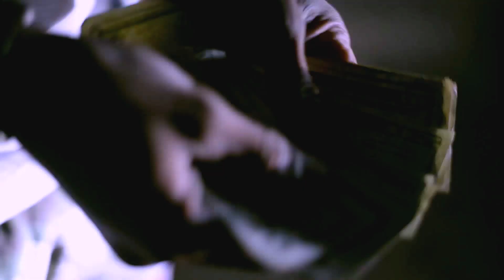A-One X Bobby King - Trap House (Official Music Video)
A-One X Bobby King
Trap House
Directed by CAPITAL VISUALS [CAPITAL-O-007]